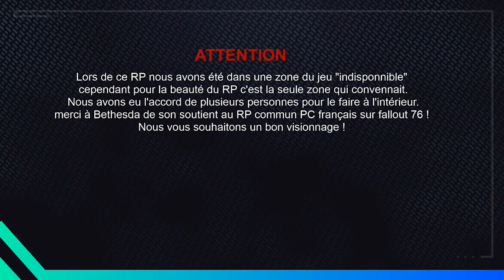RENCONTRE AVEC LES ARTILLEURS ET DIPLOMATIE